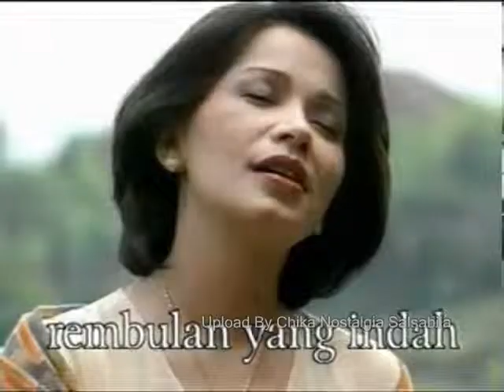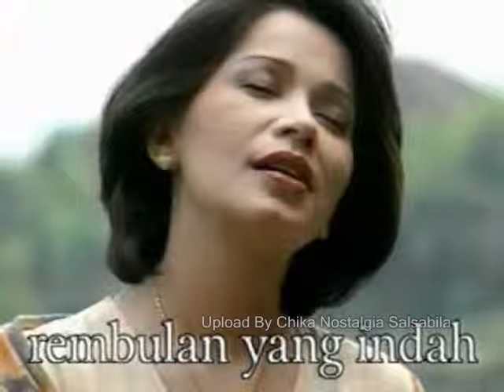Iis Sugianto Nyanyian Sayang